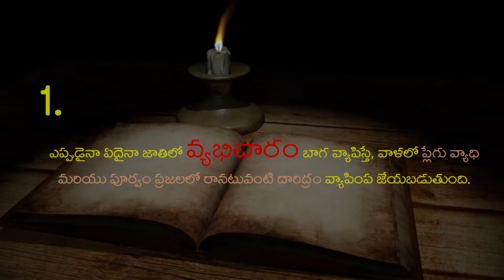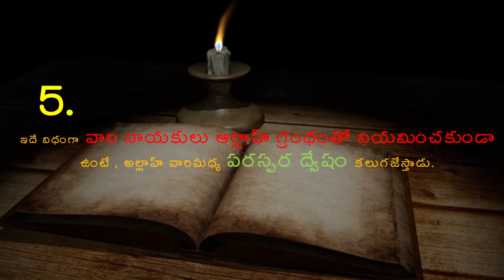5 మహా పాపాలు- సమాజం ఫై 5 మహా శాపాలు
సమాజం పై ప్రభవం చూపే, మనిషి చేయకూడని 5 మహా పాపాలు